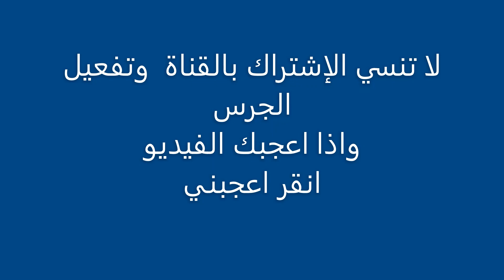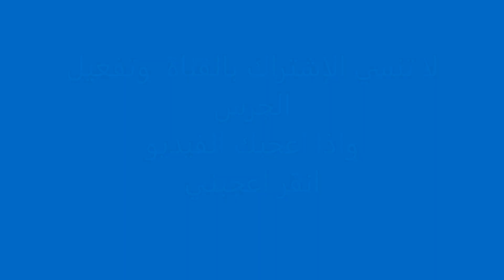011 بيان العصر ببنجلاديش 14 يناير 2017 بالاجتماع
تسجيل خلال إجتماع تونجي ببنجلاديش - وهو اجتماع اسلامي عالمي سنوي ويجمع عدد من المشاركين يتجاوز ال خمسة ملايين - وينطلق منه مجموعات للدعوة الي الله الي جميع بقاع الأرض. وتنظمه جماعة التبليغ والدعوة. وهم لا يرغبون في الدعاية أو اشراك وسائل الإعلام ، وقد اعدت شبكة سي ان ان الأميريكية برنامج عن الاجتماع. ولا يهتم منظموه لعمل دعاية لهم ، فهم يحتسبون الأجر عند الله ، ويتم الإعداد له عن طريق التطوع العيني واساسه الجهد البشري في اعداد خيام الإستقبال ، والطعام واستقبال الوافديين ونقلهم بالسيارات مجانا الي أرض الإجنماع وكذلك اعداد الطعام مجانا ، وأرض الإجتماع هي أرض زراعية يتم تجهيزها عقب زراعة الأرز وجمعه وتكون مفروشة بقش الأرز النظيف المتبقي من الحصاد - هكذا كل شئ بالبساطة. وبسببه إنتشر الإسلام وأسلم خلق كثير.